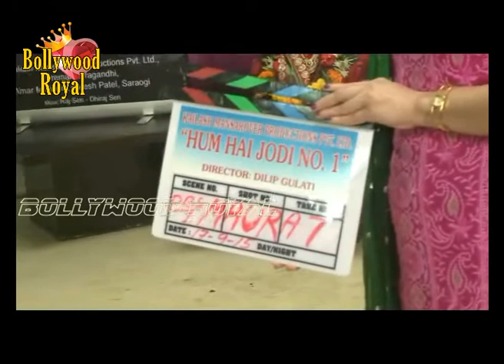Ravi Kishan & Rani Chatterjee Mahurat & Song Shoot of the Bhojpuri film 'Hum Hai Jodi No 1' Part 2